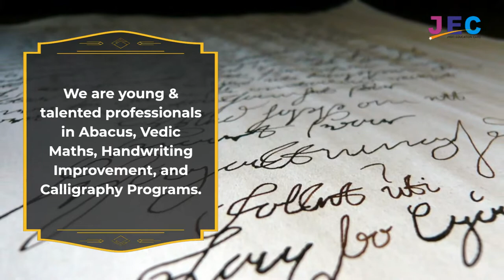Choose the Best Education Academy for your Kids with Jyoti Education Care | Brain Development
Choose the Best Academy for Your Kids Brain Development

Our proven techniques gave success in
Academics and Personal growth to many Students.

For kids Aged 4 to 14 yrs old.
Join Now!!!